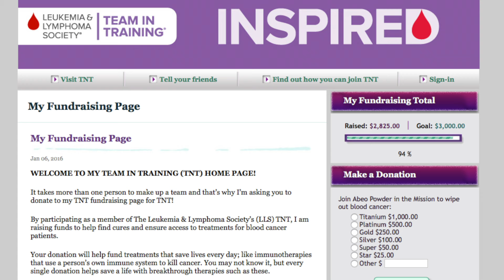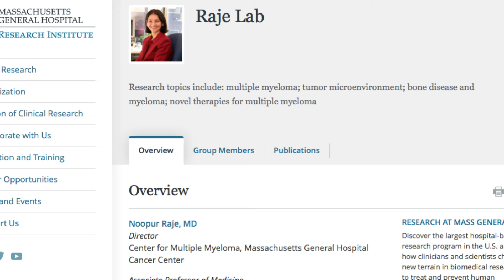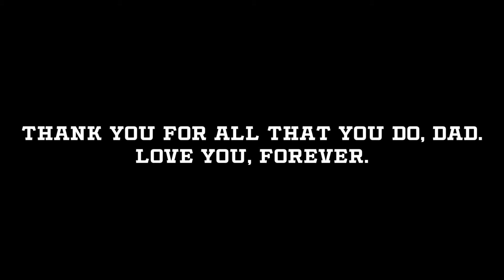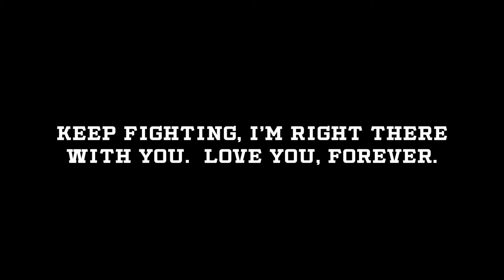Run For Their Lives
Run For Their Lives (Directed by The Sultan)

A lifelong runner preps for her most meaningful run to date; Abeo's running the United NYC Half Marathon on behalf of the Leukemia & Lymphoma Society. Here's a look inside the journey and her mission!